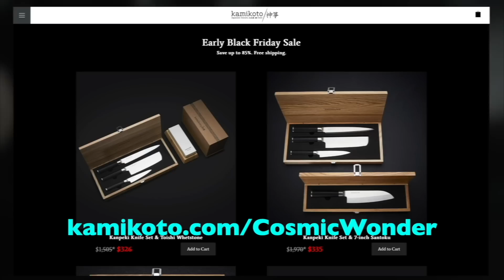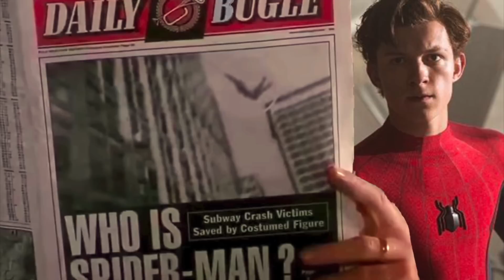SPIDER MAN 4 PLOT TEASER! Peter Parker in College OFFICIAL ANNOUNCEMENT Coming soon?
Spider Man 4 plot teaser!

Spider man 4 plot details about what to expect with Spider-Man 4 and Peter Parker, with Peter being in college and an update on the Venom symbiote in the MCU! The plot for Spider man 4 is going to be more grounded in the MCU, showing us Peter Parker in college and talking about him working at the Daily Bugle!